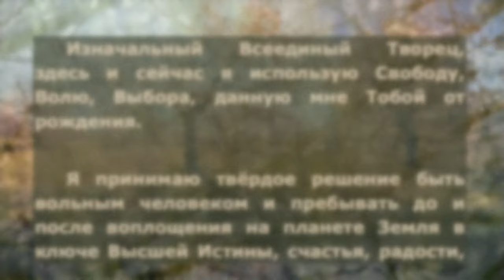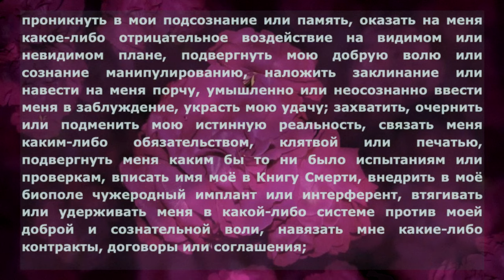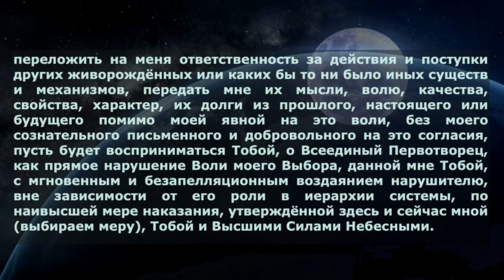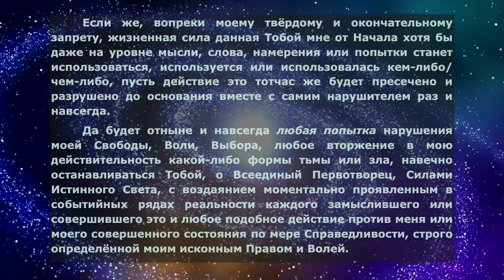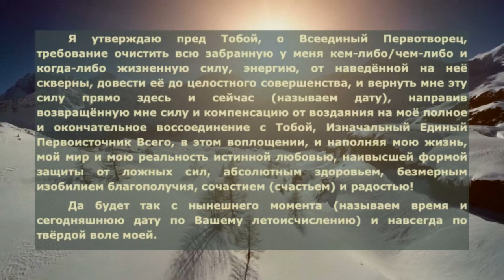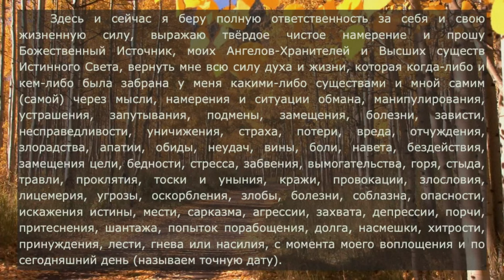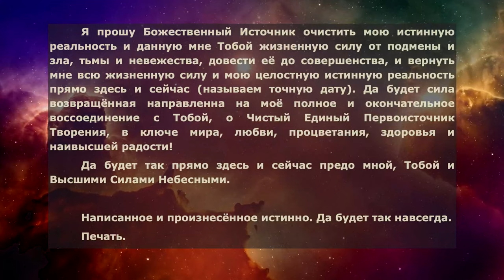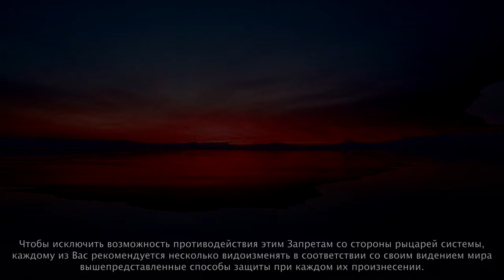Обратный удар. Практики исцеления и восстановления жизненной силы.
Заявление Всевышнему Единому Творцу о своей Воле Выбора.

     Изначальный Всеединый Творец, здесь и сейчас я использую Свободу, Волю, Выбора, данную мне Тобой от рождения.Я принимаю твёрдое решение быть вольным человеком и пребывать до и после воплощения на планете Земля в ключе Высшей Истины, счастья, радости, любви, гармонии и внутреннего мира. Я окончательно расторгаю  контракты, приносящие мне боль, тяжесть, слабость, забвение, страдания, потери и другие отрицательные для меня состояния на всех уровнях бытия.
      Знай, о Единый Первотворец, Высшие Силы Небесные, что любая попытка со стороны кого-либо или чего-либо на любом отрезке времени навязать мне какие бы то ни было формы поведения, принудить или несправедливо обвинить меня в чём-либо, запутать меня каким-либо образом, перевести меня в любую тёмную реальность, нарушить исконную гармонию между моей волей, желанием, возможностями и ресурсами; переложить на меня ответственность за действия и поступки каких бы то ни было существ и механизмов, передать мне их мысли, волю, качества, свойства, характер, их долги из прошлого, настоящего или будущего помимо моей явной на это воли, пусть будет восприниматься Тобой, о Всеединый Первотворец, как нарушение Воли моего Выбора, данной мне Тобой, с мгновенным и безапелляционным воздаянием нарушителю, по наивысшей мере наказания, утверждённой мной, Тобой и Высшими Силами Небесными.

 Изречённое истинно. Да будет так отныне и вечно.
 Печать.

 Запрет на энергетический «вампиризм».

      Изначальный Единый Первотворец, я как предвечная суть Тебя, используя добрую Волю своего Выбора, данную Тобой мне от рождения, запрещаю любым живорождённым и мертворожденным, разумным, неразумным, проявленным или скрытым, тёмным и каким-либо иным существам в этой и любой другой мерности, в этом и любом другом участке пространства-времени, использовать дарованную Тобой мне от рождения жизненную силу без моего явного, полного, осознанного, письменного и заверенного Одним Тобой согласия.
       Да будет отныне и навсегда любая попытка нарушения моей Свободы, Воли, Выбора, любое вторжение в мою действительность какой-либо формы тьмы или зла, навечно останавливаться Тобой, о Всеединый Первотворец, Силами Истинного Света, с воздаянием моментально проявленным в событийных рядах реальности каждого замыслившего или совершившего это и любое подобное действие против меня или моего совершенного состояния по мере Справедливости, строго определённой моим исконным Правом и Волей.
      Я утверждаю пред Тобой, о Всеединый Первотворец, требование очистить всю забранную у меня кем-либо/чем-либо и когда-либо жизненную силу, энергию, от наведённой на неё скверны, довести её до целостного совершенства, и вернуть мне эту силу прямо здесь и сейчас, направив возвращённую мне силу и компенсацию от воздаяния на моё полное и окончательное воссоединение с Тобой, Единый Первоисточник Всего, в этом воплощении, и наполняя мою жизнь, мой мир и мою реальность истинной любовью, наивысшей формой защиты от ложных сил, абсолютным здоровьем, безмерным изобилием благополучия, сочастием (счастьем) и радостью!

      Да будет так с нынешнего момента и навсегда по твёрдой воле моей.
 Сказанное истинно. Да будет так отныне и навсегда. Да будет так.
 Печать.

 Возвращение утраченной силы духа.

      Я прошу Божественный Источник очистить мою истинную реальность и данную мне Тобой жизненную силу от подмены и зла, тьмы и невежества, довести её до совершенства, и вернуть мне всю жизненную силу и мою целостную истинную реальность прямо здесь и сейчас.

     Да будет так прямо здесь и сейчас предо мной, Тобой и Высшими Силами Небесными.
Написанное и произнесённое истинно.

 Да будет так навсегда.
 Печать.

 P.S. Дабы исключить возможность противодействия этим Запретам со стороны слуг системы, каждому из Вас рекомендуется несколько видоизменять в соответствии со своим видением мира данные формы самозащиты при каждом их произнесении.